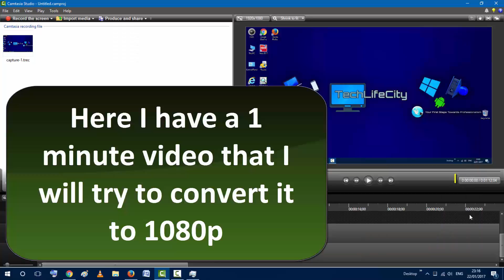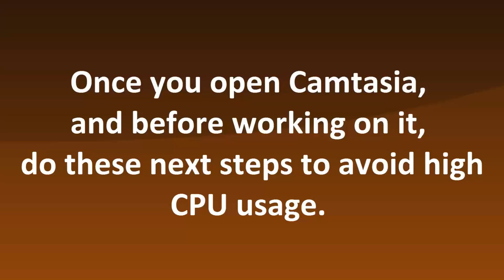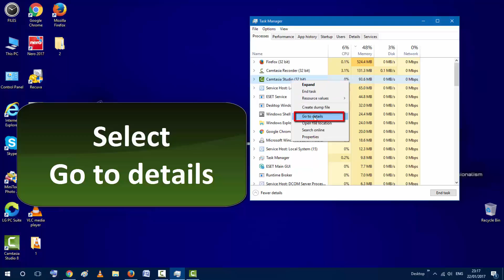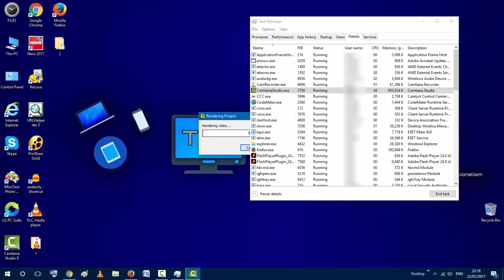How To Fix 100% CPU Usage On Any Program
How To Fix 100% CPU Usage

It's very annoying and it is a problem When CPU usage becomes very high up to 100% of it's usage while rendering a video in Camtasia Studio. In this Tutorial, I am showing you an effective way on how to prevent the CPU from reaching that high number of usage and reducing it to 55% only. You can use exact same steps for any other programs to avoid the very high CPU usage.